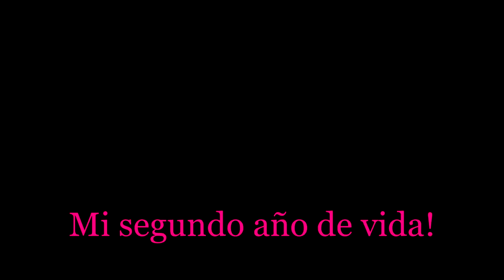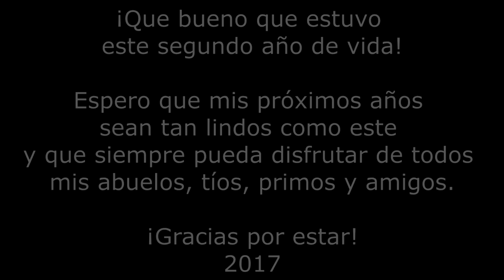Lucero cumple 2